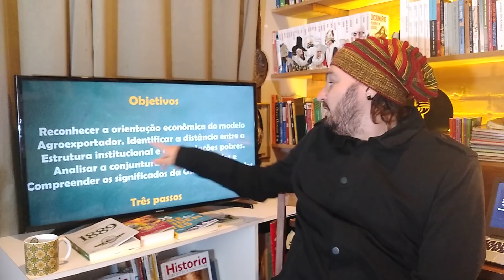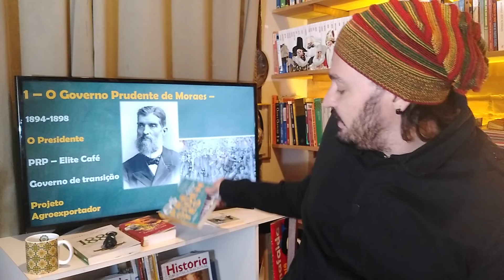História do Brasil - aula 31 - Primeira República: ascensão e consolidação oligárquica (parte 1)